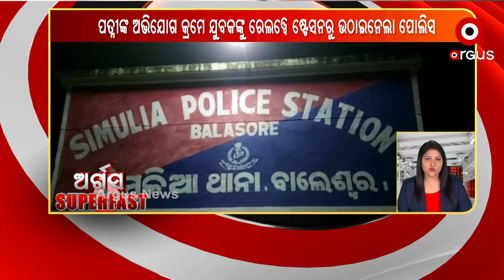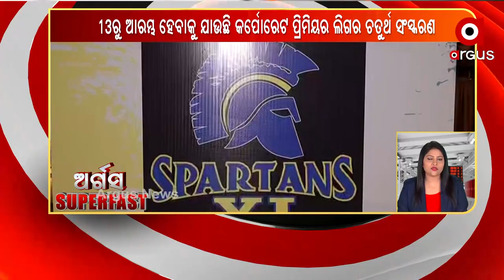ARGUS SUPER FAST